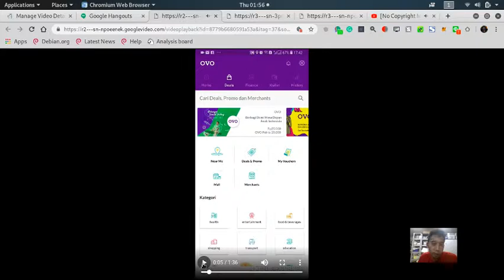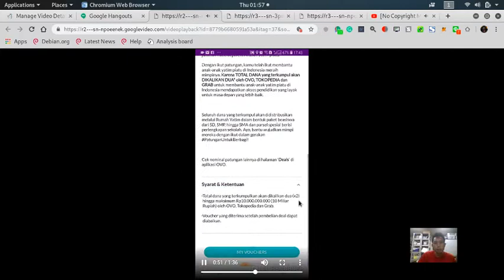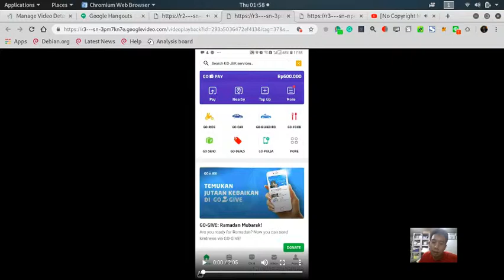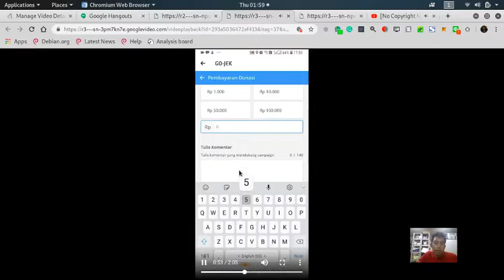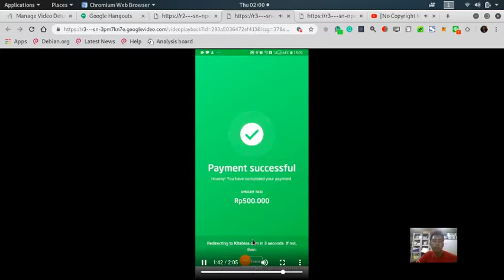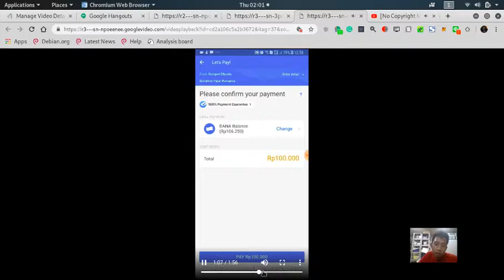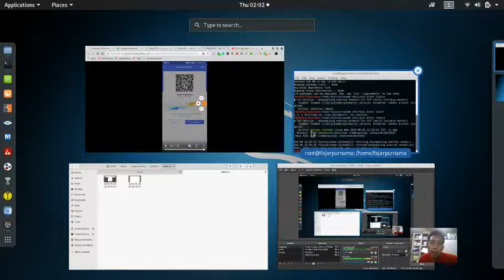Donasi Pertama Saya Menggunakan Dompet Digital Terkenal di Indonesia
Ketika saya masih kecil, jika saya ingin menyumbang, saya harus pergi ke pengumpulan dana secara pribadi dan menyerahkan uang atau benda. Kemudian metode donasi dikembangkan menjadi transfer bank. Dengan zaman Internet saat ini, dompet digital muncul yang memungkinkan kita untuk menyumbang hanya dengan beberapa klik pada smartphone kita. Di video ini, saya memberikan demonstrasi pada OVO, GoPay, dan Dana.